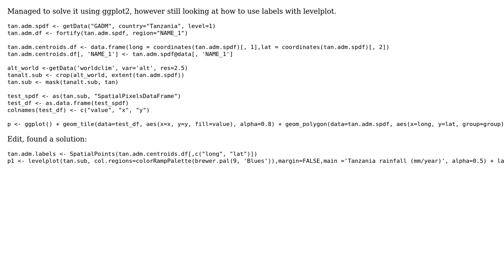GIS: Adding labels to raster with levelplot and spplot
With thanks & praise to God, and with thanks to the many people who have made this project possible! You are responsible for your own actions.